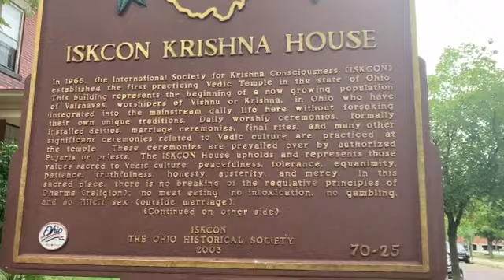Bhakti Vision: ISKCON Columbus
WELCOME TO BHAKTI VISION !

In this weeks vlog I share our visit to ISKCON Columbus.

Bhakti Vision is about my life as a 'Hare Krishna'.